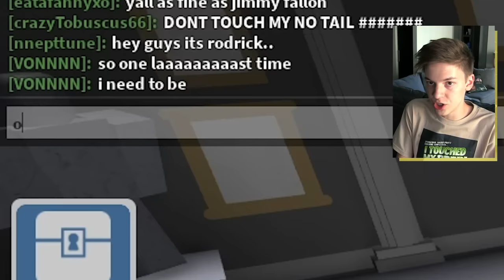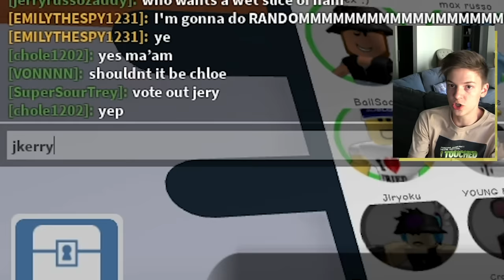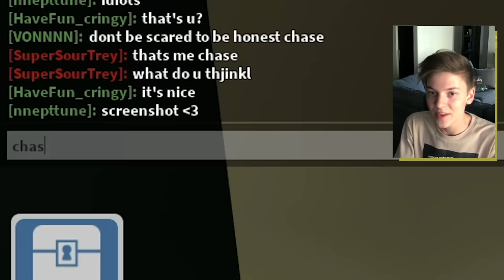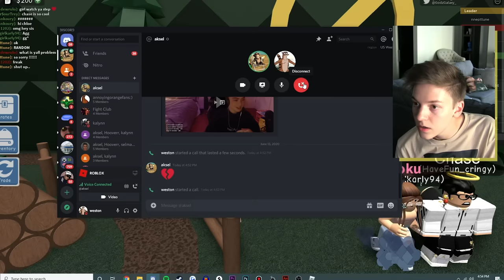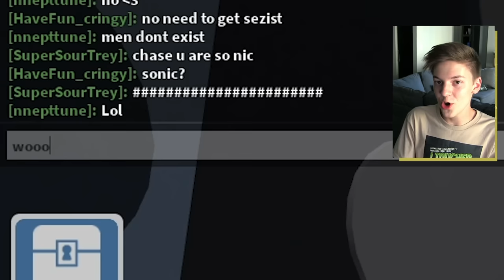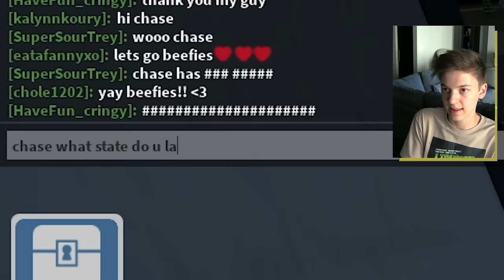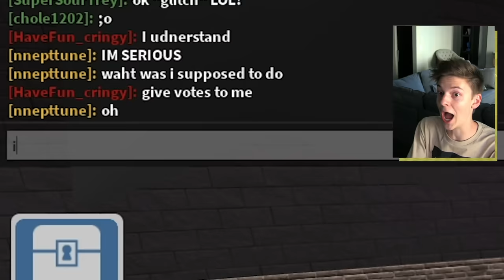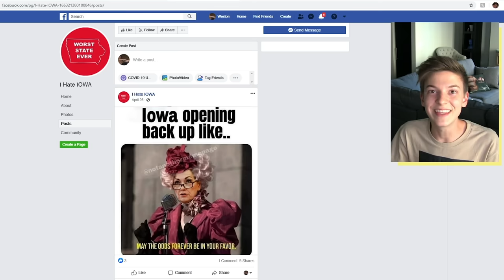We Simp in Roblox Eviction Notice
chase...